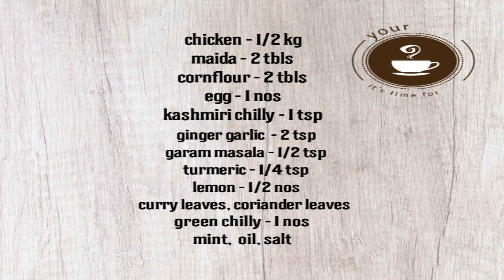Kabab Recipe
Chicken Kebab Recipe- Just learn how to make tender flavourful and aromatic chicken kabab at home.Chicken Kabab is one of the dishes most of the people would prefer for its spicy and crispy tasty chicken.